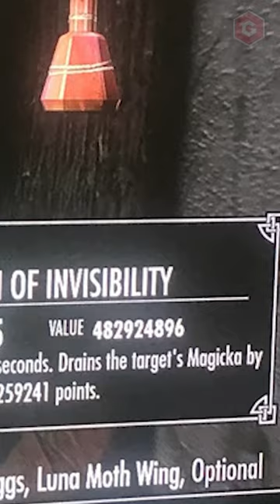Skyrim player ruins economy with single potion 😱💲